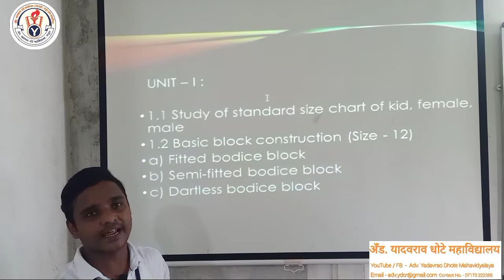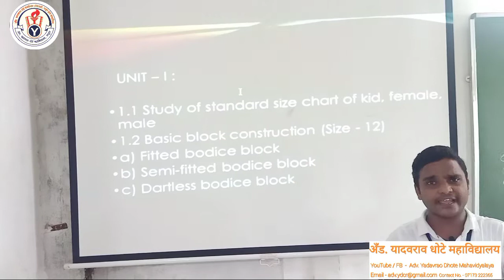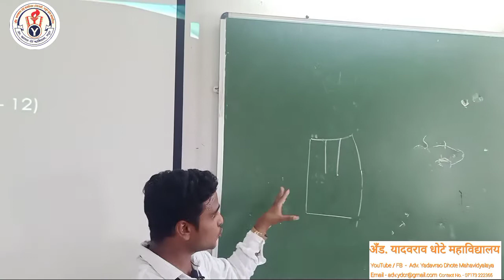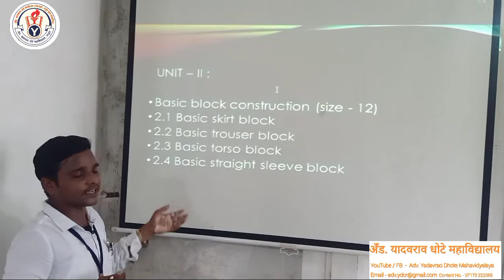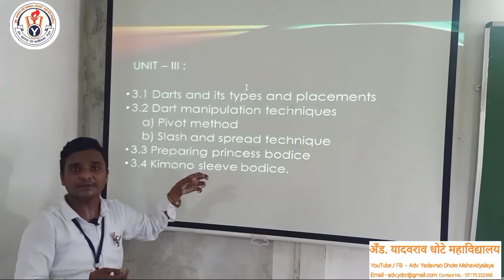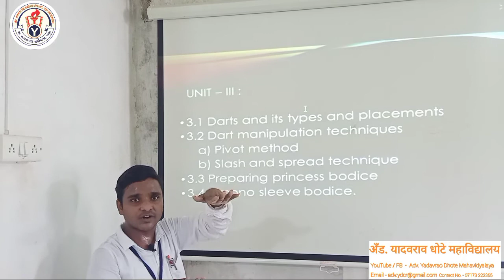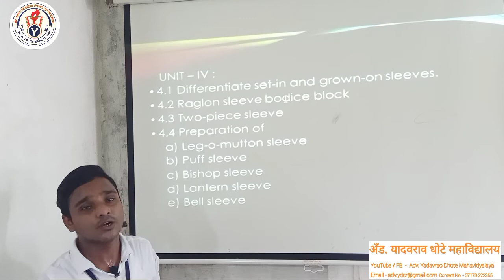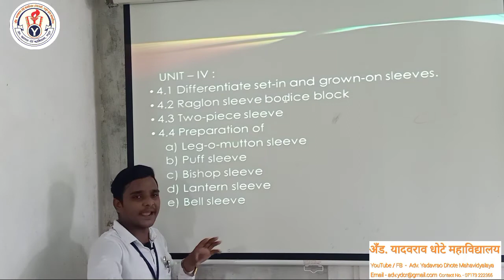Syllabus of Pattern Making I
Bachelor Of Fashion Designing
BFD (cbcs) 3rd Sem ( Gondwana University Gadchiroli ) New syllabus 2020.
Sub - Pattern Making

नमस्कार विद्यार्थ्यांनो,
        आज आपण BFD 3rd sem Pattern Making (cbcs pattern) या विषयातील 2020 नवीन अभ्यासक्रमनुसार कोणते घटक असतील या बद्दल माहिती जाणून घेणार आहोत.

धन्यवाद!!!